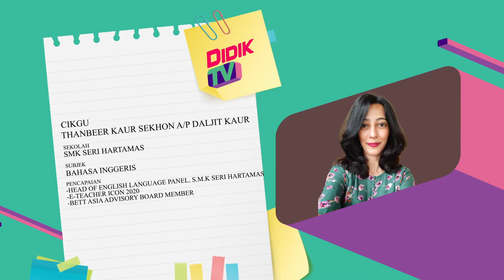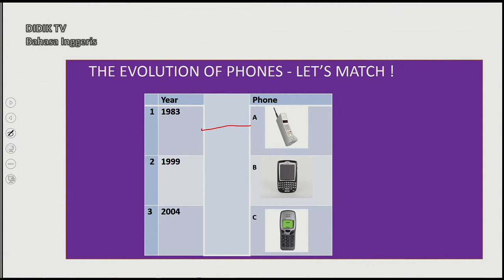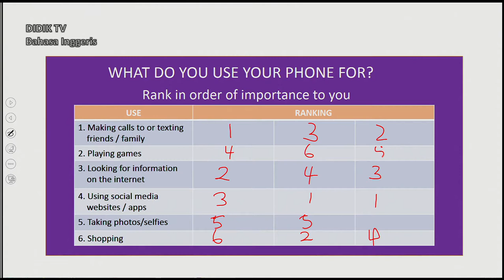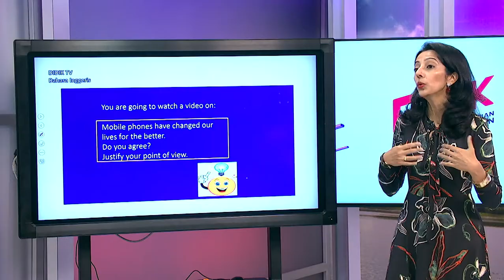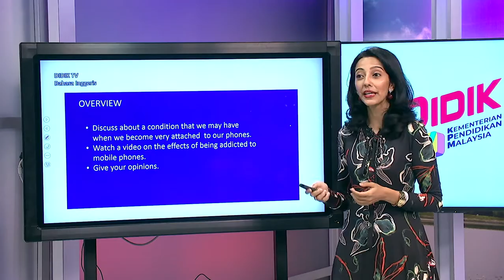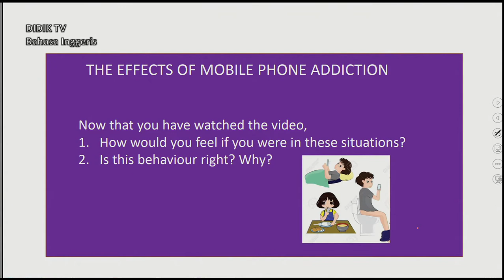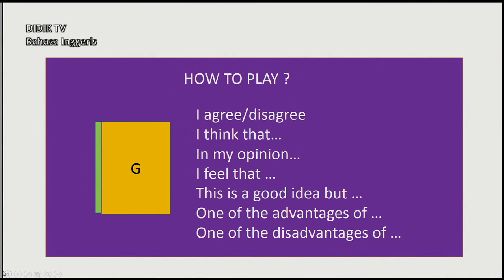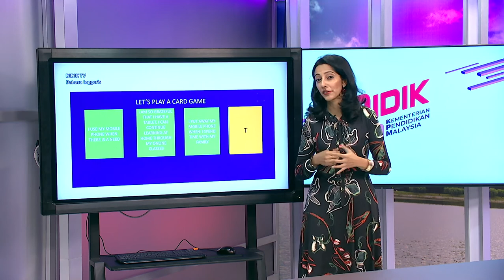Teras | Ep 14 Menengah Atas, Bahasa Inggeris Smartphones